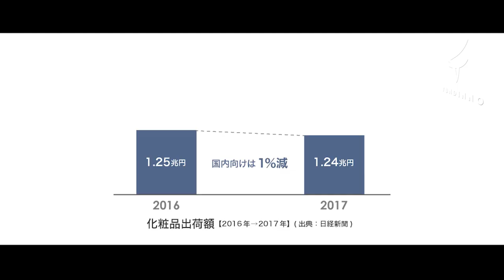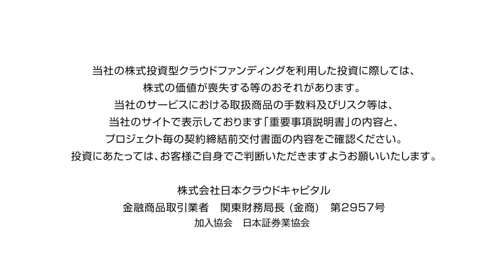株式会社プラネティア